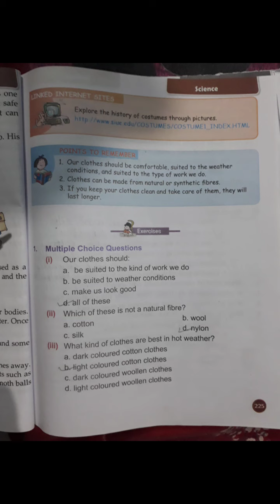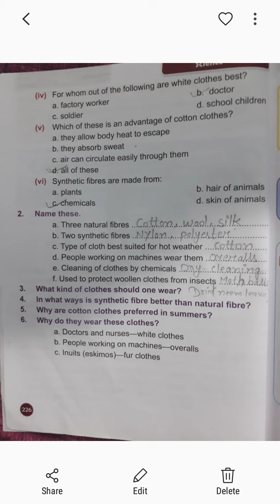Class-- 4th(science)chapter-5(Multiple choice questions)